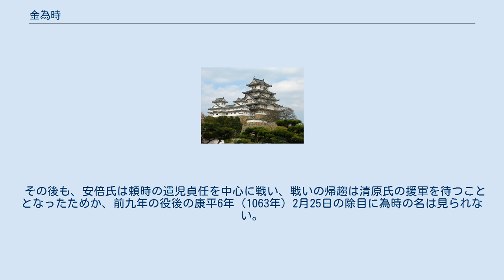金為時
金 為時（こん の ためとき、1017年（寛仁元年）? - 1088年（寛治2年）?）は、平安時代後期の陸奥国の豪族。
金為尚（ためなお、為直とも）の子とし、安倍貞任の舅と『十訓抄』に見える金為行（ためゆき）を兄弟とする系図が存在する。
官位は外従五位下・気仙郡司。
 金氏の出自には、以下の2つの説がある。
1つは阿倍氏流金氏であり、左大臣・阿倍倉梯麻呂の後裔で貞観元年（859年）に初代気仙郡司として下向し、貞観13年（871年）に郡内産出の金を朝廷に献上したことにより金姓を賜与された、兵庫允・安倍為雄（ためかつ、為勝とも）の子孫とする。
もう1つは新羅王族の金姓であり、武蔵国埼玉郡の新羅人で天平5年（733年）に金姓の賜姓を受けた金徳師の子孫とされる。
 昆・紺・今・近・金野・昆野・紺野・今野・近野などの苗字は支流もしくは亜流とされる。
子孫に大河兼任の乱時の金為俊（ためとし）がいる。
 『陸奥話記』によると、前九年の役では陸奥国気仙郡司として国司・源頼義に従って戦う。
敵方である安倍氏側には同姓の為行・師道・依方の名が見えることや、兄弟との伝承のある為行が安倍貞任の舅であるとの史料があることから、陸奥在庁官人として藤原経清・平永衡らと同様に安倍氏と婚姻関係等を結び、一族として行動していたことが推定される。
天喜4年（1056年）に永衡が謀反の嫌疑で殺され、経清も安倍方へ投じたが、為時は源軍として退却の"しんがり"を勤め厳冬の前線を死守した。
戦闘は膠着したが、天喜5年（1057年）9月に為時は下毛野興重とともに頼義に奥六郡背後の攪乱、具体的には釶屋・仁土呂志・宇曽利（現青森県東部-岩手県北部か？）にかけての夷人の首（かしら）である安倍富忠を調略を進言する。
結局この攪乱は成功し、富忠を味方に引き入れることに成功する。
安倍頼時は富忠らを思いとどまらせようと自ら向かい利害を陳べようとするが、富忠の伏兵に攻撃を受け横死した。
 その後も、安倍氏は頼時の遺児貞任を中心に戦い、戦いの帰趨は清原氏の援軍を待つこととなったためか、前九年の役後の康平6年（1063年）2月25日の除目に為時の名は見られない。